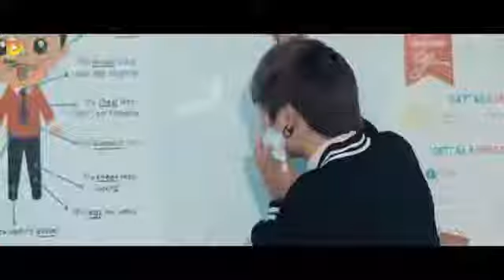Yêu Anh Theo Cách Của Em Trương Linh Đan Xem Tải Video Clip MV HD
nghe nhạc hay nhất hôm nay